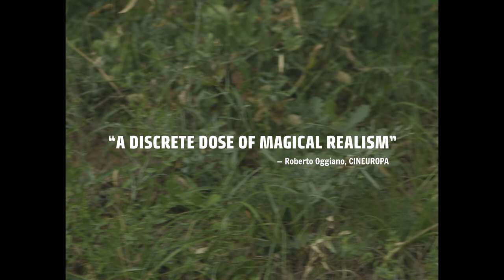KRATKI IZLET Trailer